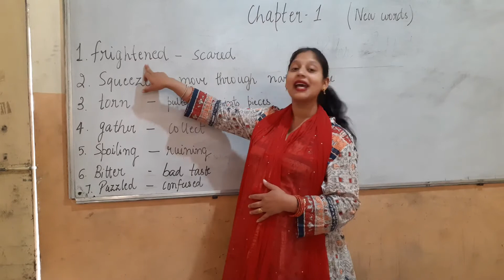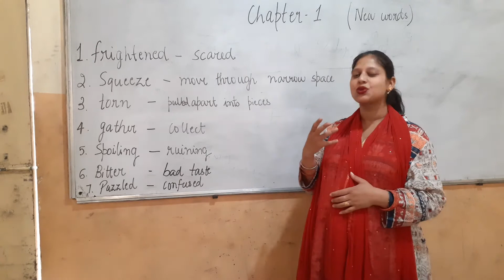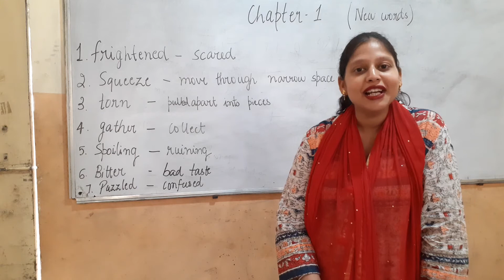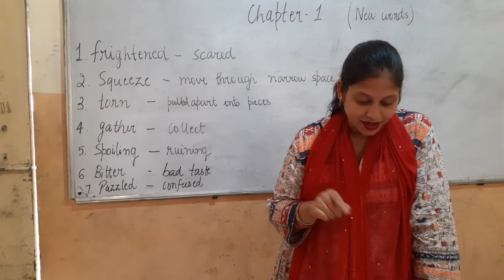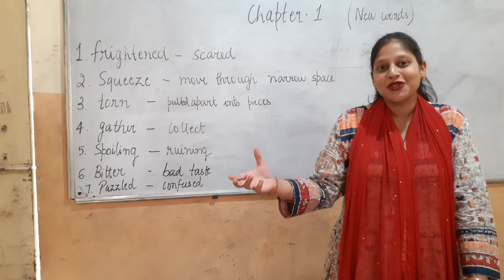Chapter1 :The Tale of Peter Rabbit part 1